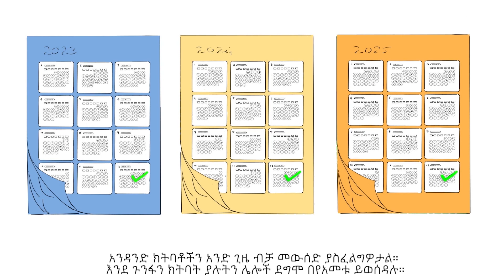Vaccines Save Lives (Amharic)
ክትባቶች ጤናማ ያደርጉናል እንዲሁም ህይወት ያድናሉ።
አንዳንድ ጊዜ በዩናይትድ ስቴትስ፣ የክትባት ማረጋገጫ አስፈላጊ ሊሆን ይችላል። ለምሳሌ፣ ልጆችዎን ወደ ትምህርት ቤት በሚልኩበት ጊዜ። ወይም ለአንዳንድ ስራዎች እና የስደት ማመልከቻዎች።
ክትባቶች በመቶዎች ለሚቆጠሩ አመታት ነበሩ። ክትባቶች እንደ ኩፍኝ፣ የልጅነት ልምሻ፣ ጉንፋን፣ COVID-19፣ እና ከሌሎችም  ብዙ ከባድ በሽታዎች ይጠብቁናል።
ክትባቶች ከሌሎች የህክምና ፈጠራዎች የበለጠ ብዙ ሰዎችን አድነዋል።
ክትባቶች የሚሰሩት እንዴት ነው? ክትባቶች ደህንነታቸው የተጠበቀ እና በሽታን የሚከላከሉ ናቸው። እንደ ባክቴሪያ እና ቫይረሶች ያሉ ተዋህሲያንን ለመለየት የሰውነትዎን የበሽታ ተከላካይ ስርአት ያዘጋጃሉ።
ክትባቱ ተህዋሲያኑ እንዲታመሙ ከማድረጉ በፊት ሰውነት ወደፊት የሚመጣውን ኢንፌክሽን እንዴት መዋጋት እንዳለበት ያስተምረዋል። አንድ ልጅ እንዴት ማንበብ እና መጻፍ እንዳለበት እንደሚማር፣ የሰውነት በሽታ ተከላካይ ስርዐት ከእያንዳንዱ ክትባት ስለ በሽታው ዝርዝሮችን በማንበብ ያስታውሳል።
የክትባቶች ጊዜ፣ ድግግሞሽ፣ እና መጠን ይለያያል። ለምሳሌ፣ አንዳንድ ክትባቶች አንድ ሰው በህጻንነት ወይም በልጅነት ጊዜው ቢወሰዱ የተሻለ ነው። ሌሎች ደግሞ አዋቂ፣ አረጋዊ ወይም ነፍሰጡር በሚሆኑበት ጊዜ ይወሰዳሉ።
አንዳንድ ክትባቶችን አንድ ጊዜ ብቻ መውሰድ ያስፈልግዎታል። እንደ ጉንፋን ክትባት ያሉትን ሌሎች ደግሞ በየአመቱ ይወሰዳሉ።
ወደ አንድ ልዩ ቦታ በሚጓዙበት ጊዜ የሚወሰዱ ክትባቶች ሊኖሩ ይችላሉ።
ክትባቶችን በተመለከተ ጥያቄዎች አሉዎት? ከጥቴና እንክብካቤ አቅራቢዎ ጋር ይነጋገሩ። እርስዎ እና ቤተሰብዎ የትኞቹን ክትባቶች መውሰድ እንደሚያስፈልግዎ የተሻለ ምክር ሊሰጡዎት ይችላሉ።
ያስታውሱ፦ ክትባቶች ደህንነታቸው የተጠበቁ፣ ውጤታማ፣ እና ህይወትን የሚያድኑ ናቸው። አብዛኛዎቹ ማህበረሰቦች ክትባቶችን እንደ የወደፊት ተስፋ ምልክቶች ይመለከቷቸዋል። ራሳችንን እና የምንወዳቸውን መጠበቅ ከምንችልባቸው የተሻሉ መንገዶች ውስጥ አንዱ ክትባት ነው። ዛሬውኑ ሃኪምዎን ያነጋግሩ!